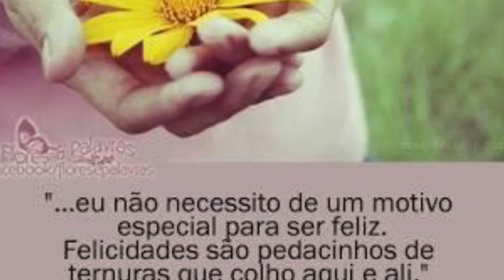A menina na beira da estrada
Muito obrigada pelo carinho e pela presença!